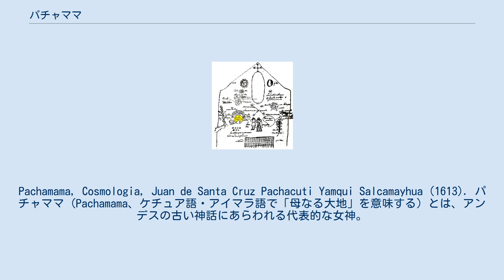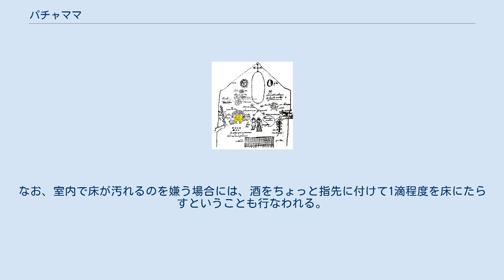パチャママ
Pachamama, Cosmologia, Juan de Santa Cruz Pachacuti Yamqui Salcamayhua (1613). パチャママ (Pachamama、ケチュア語・アイマラ語で「母なる大地」を意味する) とは、アンデスの古い神話にあらわれる代表的な女神。
 先コロンブス期に、先住民たちによって信仰されていた。
豊穣を司る大地の神であり、全てのものの母親とされる。
パチャママは山や川など大地のすべてを表すものとされ、特定の姿や地域で示されることはない。
 スペインの侵略以降キリスト教が深く浸透したため、インカ時代の神はほとんど信仰されなくなってしまったが、パチャママだけは聖母マリアと重ね合わされて現在でもペルーやボリビアで信仰している人が少なくない。
ただし、近代化の波とともに都市部の若者たちは宗教に関心を抱かなくなり、信仰は徐々に消えつつある。
それでも以下で述べるように、都市部においても、祭りや結婚式などの際の慣習として信仰の儀式が残っている。
 母性を持つ大地の神パチャママに対して、父性を持つ天の神は「パチャカマック」 (Pachacamac) と呼ばれる。
パチャカマックはしばしば太陽の神「インティ」 (Inti) と同一視されることがある。
パチャカマックやインティはインカの伝承の中では重要な神であるが、現在はパチャママほど信仰されているとはいえない。
 アンデスに住む人々は、祝い事や祭りのときに酒を飲む際、グラスから少量の酒を地面にこぼしてから飲む習慣がある。
これは、よい酒ができたことをパチャママに報告し感謝するための儀礼であるといわれる。
とうもろこしを発酵させて作るチチャという酒がアンデス地方ではよく飲まれるが、特にこのチチャは飲む前にパチャママに捧げる（つまり地面に少しこぼす）のが礼儀であるとされている。
なお、室内で床が汚れるのを嫌う場合には、酒をちょっと指先に付けて1滴程度を床にたらすということも行なわれる。
 ボリビアのノルテポトシ地方で行なわれるティンクという祭りでは、殴り合って出た血をパチャママに捧げて（地面に吸わせて）豊穣を祈願するといわれている。